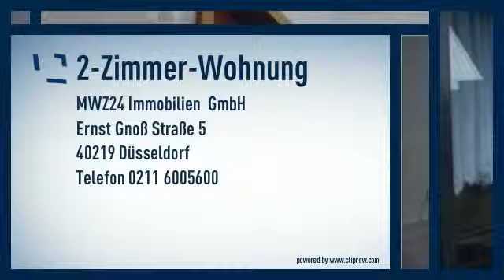Monheim: möblierte 2-Zimmer-Wohnung in ruhiger Lage. Nähe Düsseldorf Süden. Wohnzimmer mit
40789 Monheim